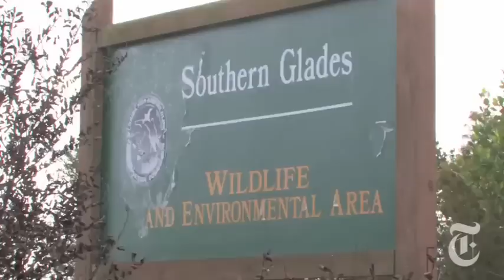U.S.: Lord of the Pythons | The New York Times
Bob Freer has gone from educating tourists about Florida's native alligators to feeding the public's obsession with the invasive Burmese python.